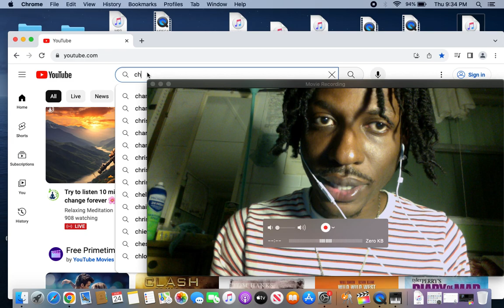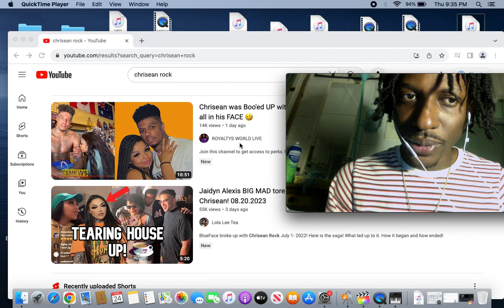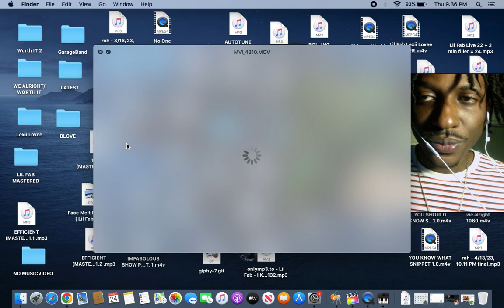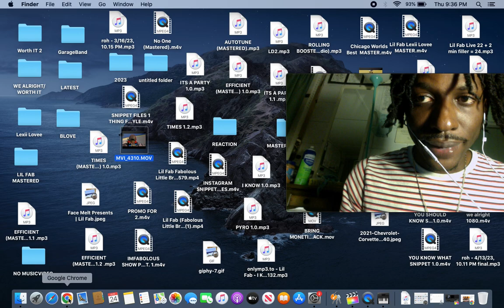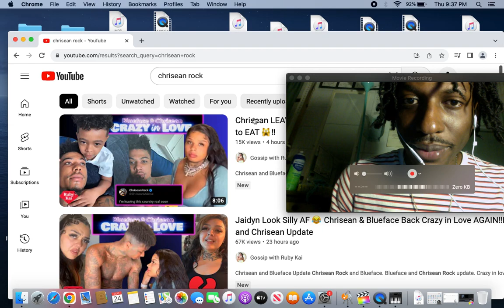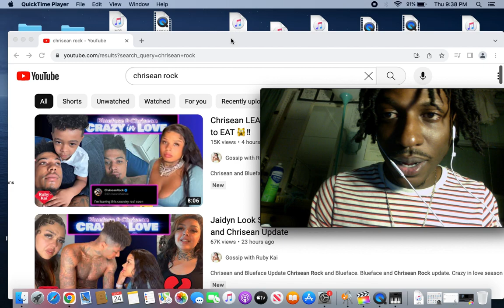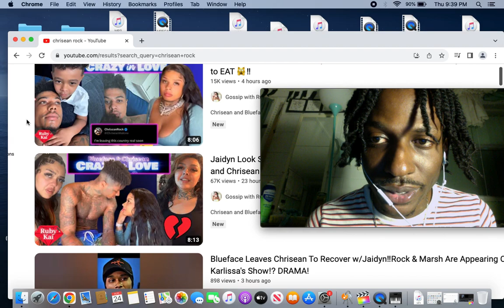Man They In Love | Lil Fab Reacts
Copyright-protected content. The owner allows the content.

[I have no intent of claiming this music or video as my own, I am simply reacting to this video and completely transforming it by adding my own constructive feedback and commentary.]

and